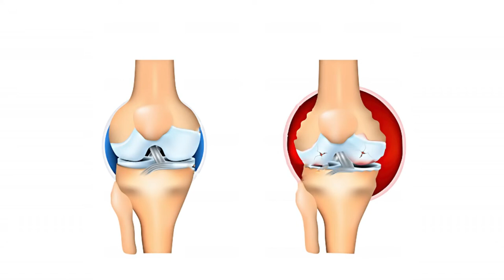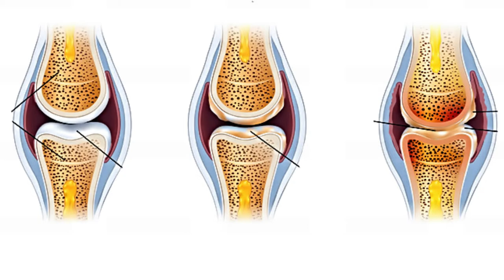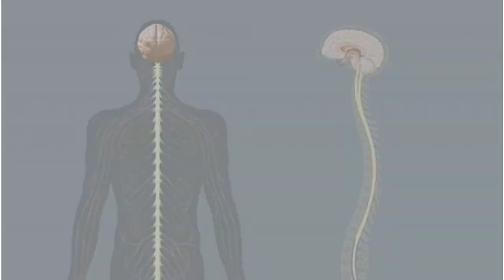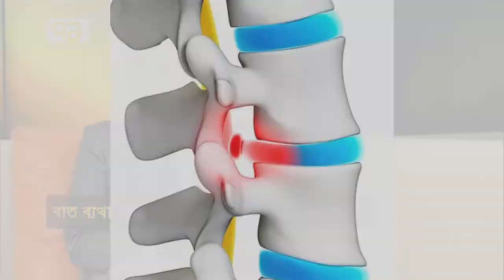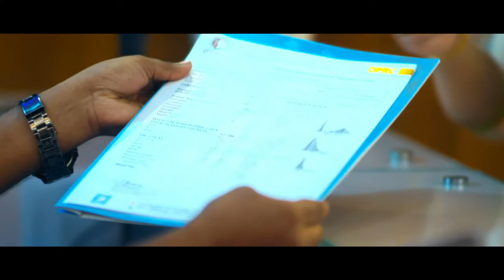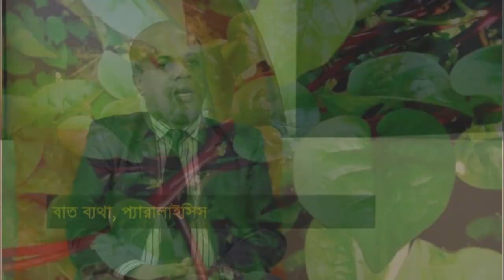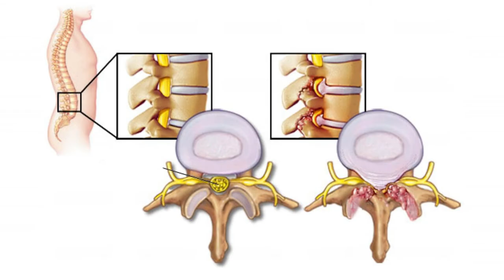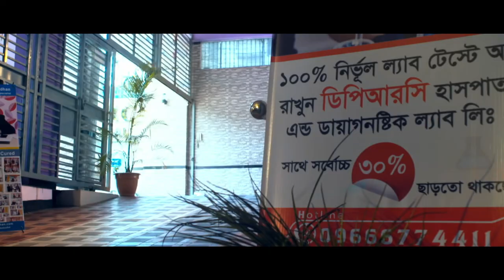বাত ব্যথা ও প্যারালাইসিস এর কারণ, লক্ষণ ও চিকিৎসা || Pain Paralysis Treatment || Cause || Bat betha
বাত ব্যথা ও প্যারালাইসিস এর কারণ, লক্ষণ ও চিকিৎসা || Pain Paralysis Treatment || Cause || Bat betha Paralysis